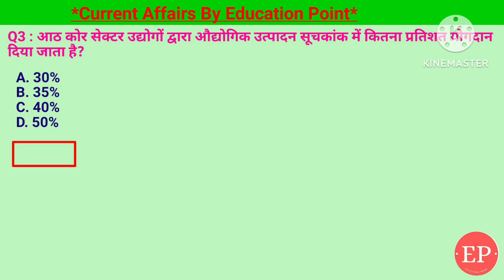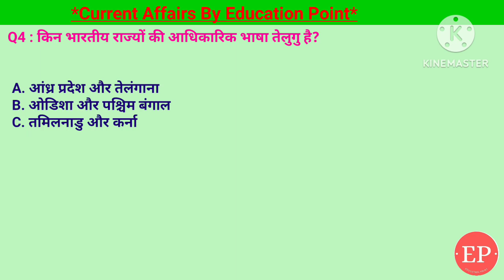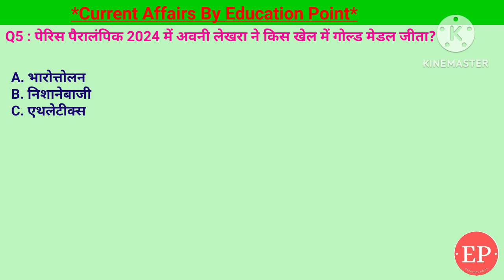04 Sep Current Affairs | आठ कोर सेक्टर उद्योगों का औद्योगिक उत्पादन सूचकांक में कितना योगदान है ?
04 Sep Current Affairs | आठ कोर सेक्टर उद्योगों का औद्योगिक उत्पादन सूचकांक में कितना योगदान है ?

What Percentage of Industrial Production Does 8 Core Sectors Contribute?

• Covered Topics:-
1. पेरिस पैरालंपिक 2024 में अवनी लेखरा ने किस खेल में गोल्ड मेडल जीता?- निशानेबाजी
2. किन भारतीय राज्यों की आधिकारिक भाषा तेलुगु है?- आंध्र प्रदेश और तेलंगाना
3. आठ कोर सेक्टर उद्योगों द्वारा औद्योगिक उत्पादन सूचकांक में कितना प्रतिशत योगदान दिया जाता है?- 40%
4. उत्तर प्रदेश के किस रेलवे स्टेशन का नाम बदलकर गुरु गोरखनाथ धाम कर दिया गया?- जायस
5. हुरुन इंडिया रिच लिस्ट 2024 के अनुसार, भारत के सबसे अमीर व्यक्ति के रूप में किसे स्थान दिया गया है?- गौतम अडानी

इस वीडियो में हम जानेंगे कि आठ कोर सेक्टर उद्योगों का औद्योगिक उत्पादन सूचकांक में कितना प्रतिशत योगदान करते हैं। ये आठ कोर सेक्टर हैं: ऊर्जा, कोयला, पेट्रोलियम, सीमेंट, स्टील, उर्वरक, कपड़ा और बुनियादी धातु। हम इन सेक्टरों के योगदान का विश्लेषण करेंगे और यह समझेंगे कि ये कैसे भारतीय अर्थव्यवस्था को प्रभावित करते हैं। क्या आपको पता है कि ये कोर सेक्टर हमारे औद्योगिक उत्पादन का कितने प्रतिशत हिस्सा बनाते हैं? इस वीडियो में हम आपको सभी महत्वपूर्ण आंकड़े और जानकारी प्रदान करेंगे ताकि आप इस विषय पर पूरी जानकारी प्राप्त कर सकें। हमारे साथ बने रहें और इस महत्वपूर्ण विषय पर चर्चा करें।

04 Sep 2024 | Current Affairs Today | 04 September Current Affairs | आठ कोर सेक्टर उद्योगों का औद्योगिक उत्पादन सूचकांक में कितना योगदान है ?
04 September 2024 |Current Affairs Today |Daily Current Affairs In Hindi &English|Current affair 2024

04 Sep Current Affairs | Current Affairs by Shashi Bhushan | Education point by Shashi Bhushan | Education point

पेरिस पैरालंपिक 2024 में अवनी लेखरा ने किस खेल में गोल्ड मेडल जीता,उत्तर प्रदेश के किस रेलवे स्टेशन का नाम बदलकर गुरु गोरखनाथ धाम कर दिया गया,किन भारतीय राज्यों की आधिकारिक भाषा तेलुगु है,हुरुन इंडिया रिच लिस्ट 2024 के अनुसार, भारत के सबसे अमीर व्यक्ति के रूप में किसे स्थान दिया गया है
audyogik utpadan suchkank kya hai
audyogik utpadan suchkank in english
strategic commodity in southwest asia